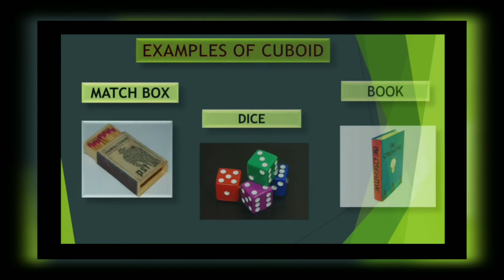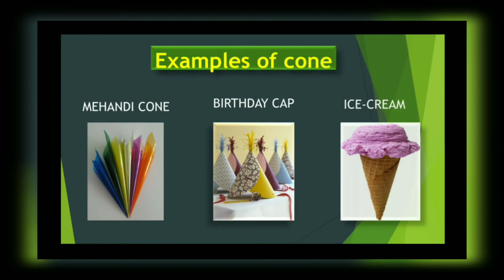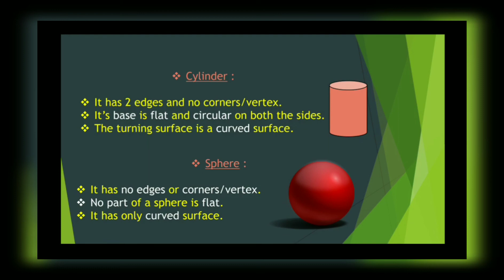Std -2, subject- Maths, Topic : Let's handle the geometrical shapes.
Easy way to learn Geometrical shapes. Created by Mrs Shanda Ravi Bhatkar